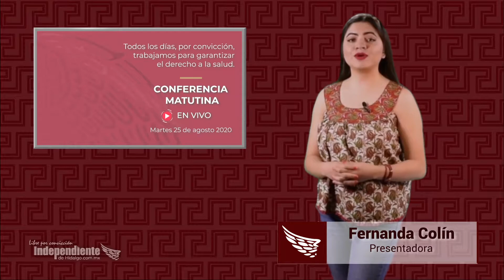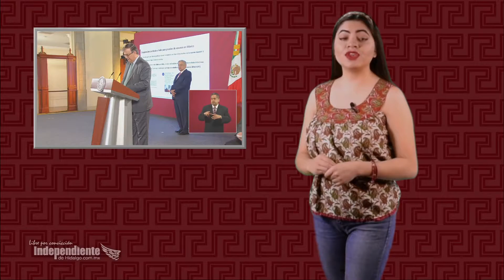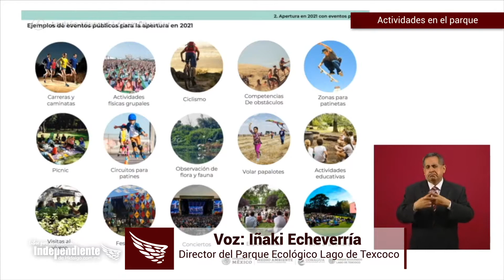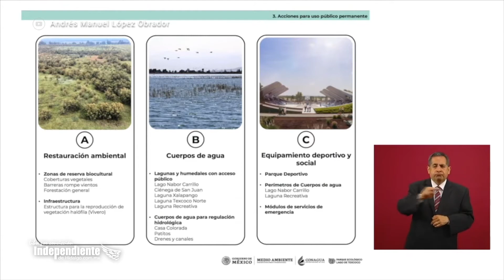MañaneraElResumen Hidalgo con más del 50% en ocupación hospitalaria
MañaneraElResumen Hoy en la conferencia matutina dieron a conocer los detalles sobre el Parque Ecológico Lago de Texcoco.

Además, informaron que Hidalgo aparece en la lista de ocupación hospitalaria con más del 50 por ciento.